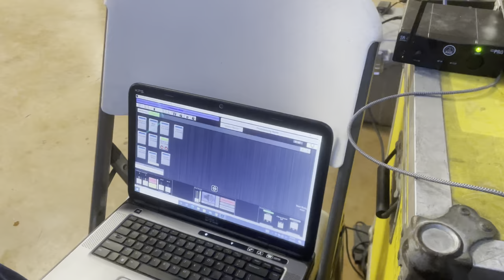En Marlin, TX| Vlog:31